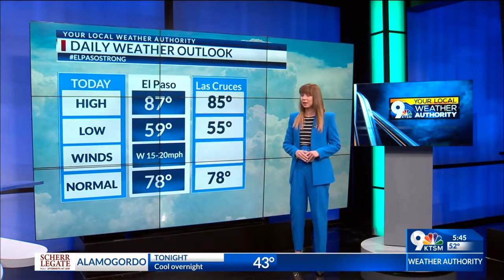Karla's Good Friday Forecast